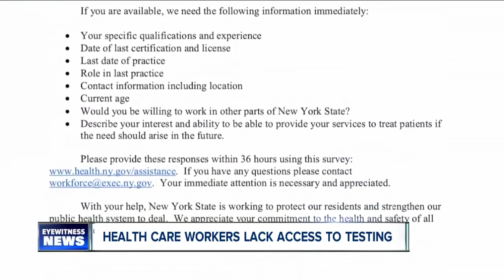New guidelines, new priorities: healthcare workers say not all can get access to testing